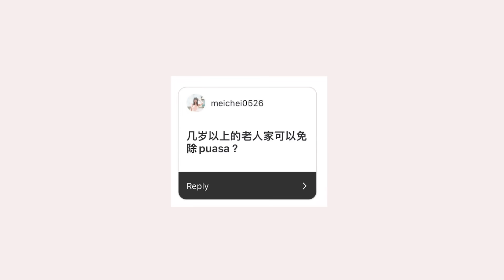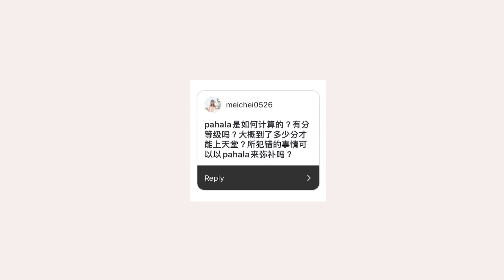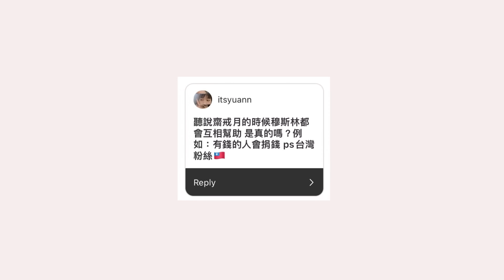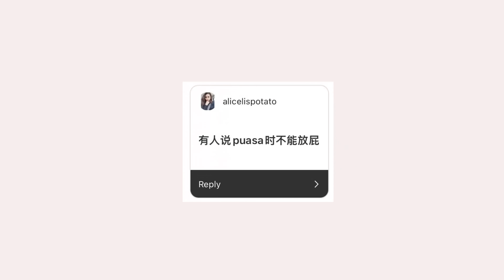【華人都誤會了】Puasa時必須注意什麼？！馬來人用中文提醒你！！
破5000讚，繼續做QA！

剪輯：YanShun